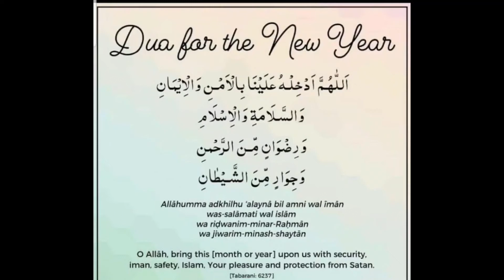❤❤HAPPY NEW YEAR 2O21❤❤